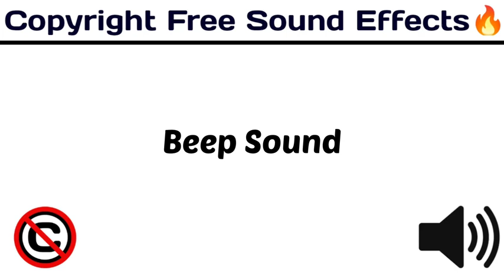beep sound effect | bbs factory |No copyright | download link in description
DECRYPTION
BEEP SOUND EFFECT |NO COPYRIGHT | BBS FACTORY |

TAGS-
sound effects
comedy effect
comedy music
ayogma sound effect
background music comedy
comedy sounds
साउंड इफेक्ट
funny sounds
comedy sounds
background music
comedy background
background music
comedy sound
comedy sound
sound effect
technology gyan background music
बैकग्राउंड वीडियो
comedy tune
25 funny sound effects 2021 no copyright | background effects | comedy sound | funny traps

sound effect
sound effect
sound effects
harsh beniwal
round2hell
bbs factory